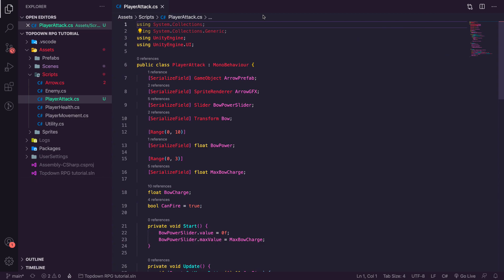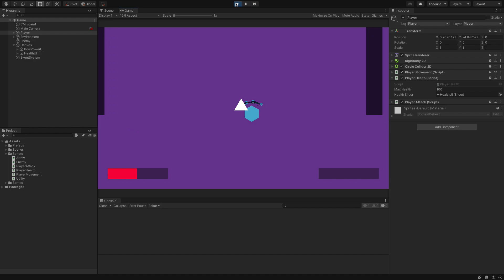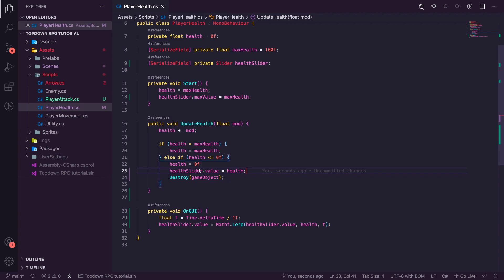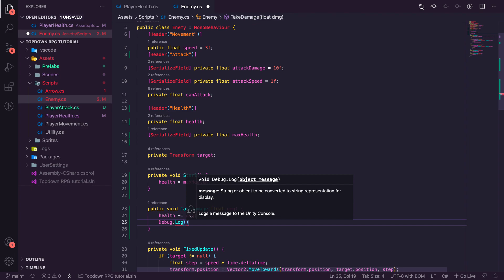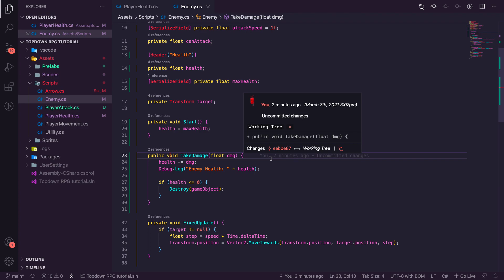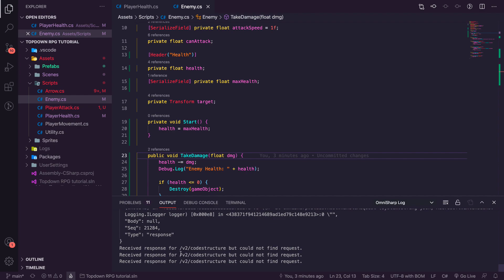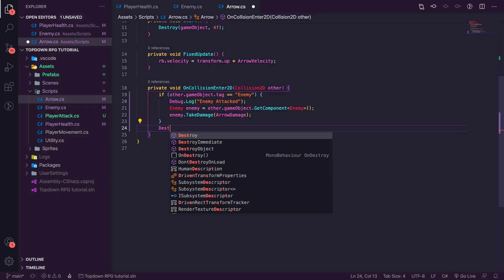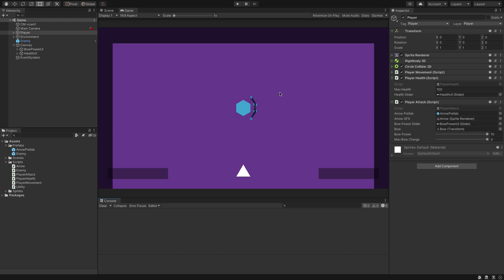Destroy Enemies & Player Health UI | 2D Top Down RPG in Unity #7 | 2D Game Dev Tutorial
Learn how to make the enemy take damage and implement a Player Health UI that reflects your current health in Unity. A 2D Top Down RPG Game Dev Tutorial.